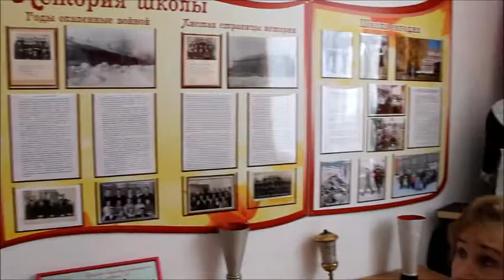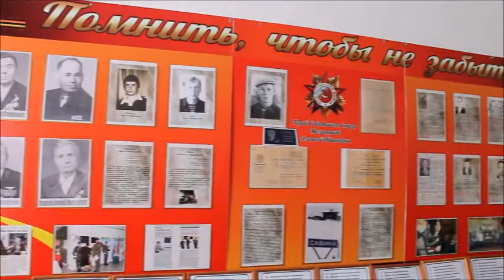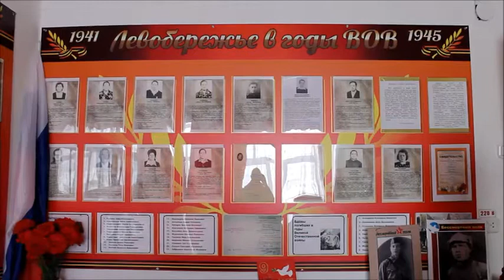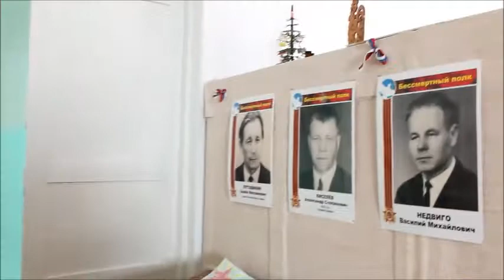Школьный музей «Память» МАОУ «СОШ №15», Тюменская область, г. Тобольск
Муниципальное автономное общеобразовательное учреждение «Средняя общеобразовательная школа №15», Тюменская область, г. Тобольск, Школьный музей «Память»